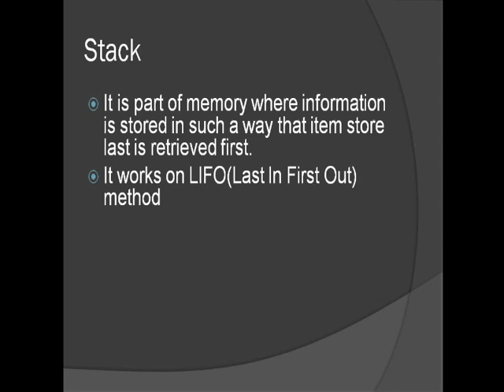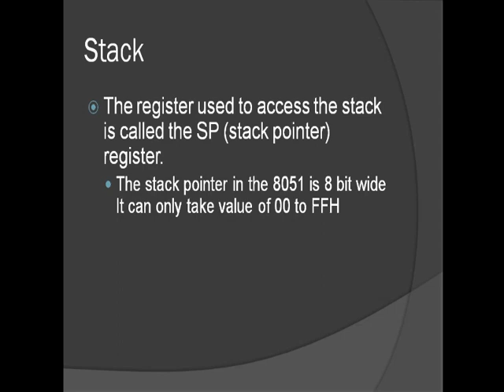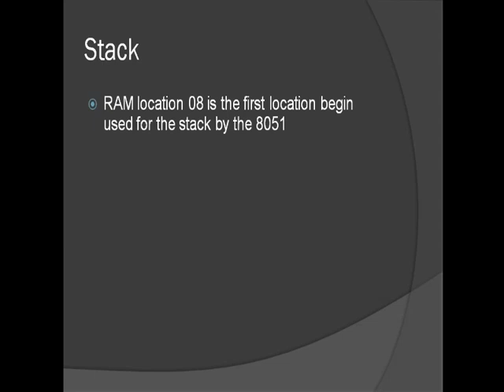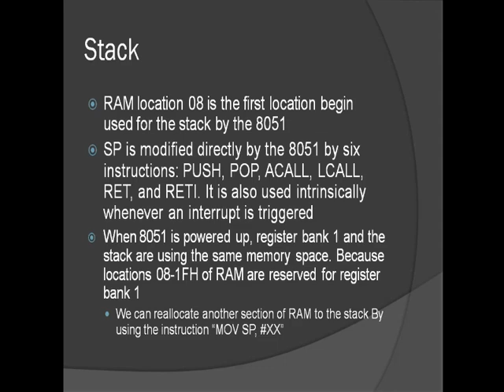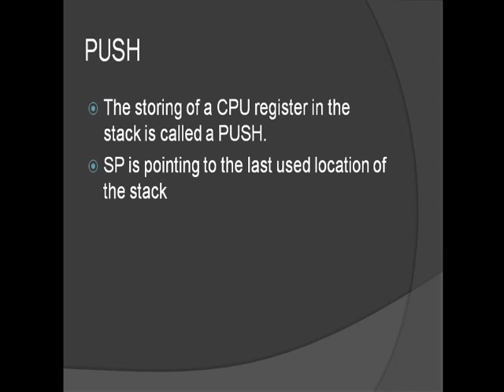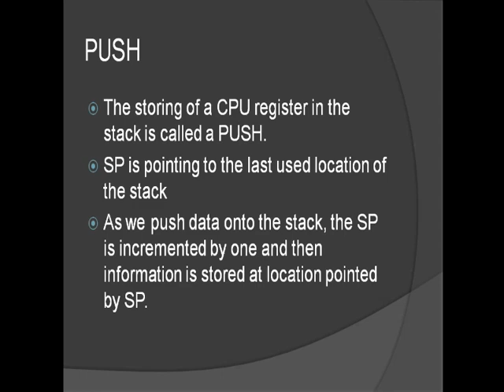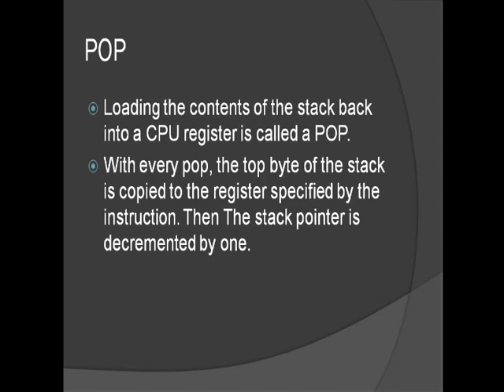ELTR 363 lecture 15 stack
Subject Title: Microcontroller programming
Subject Code: ELTR-363

Topic: stack
Class: ELT 3rd year
Lecture: 15
Teacher Name: Safdar Hussain